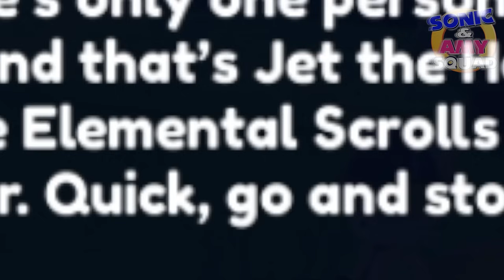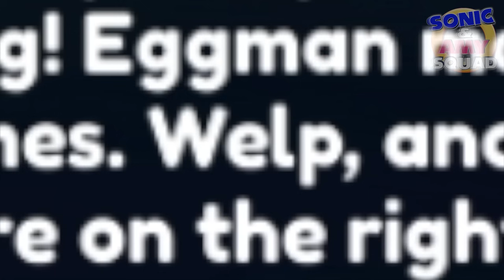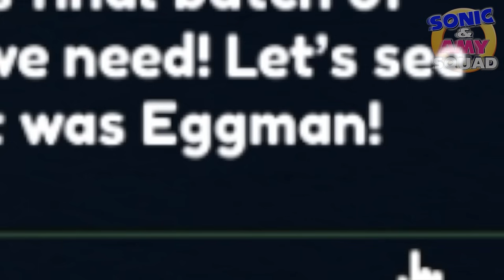❓Sonic's MYSTERY!! -Sonic Speed Simulator (ROBLOX) 🔵💨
Sonic helps Vector and Tails find Espio's STOLEN ITEMS!!
Written by:  @ArtWithArtemis  and  @PatchToons
Animation by  @PatchToons